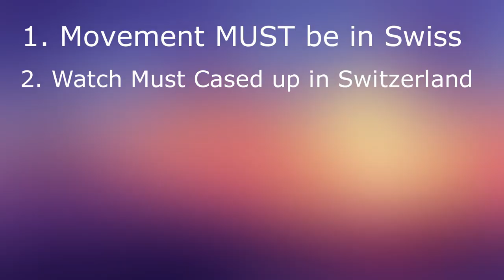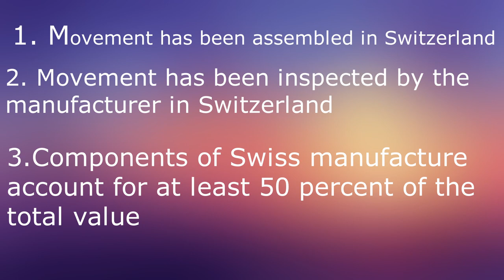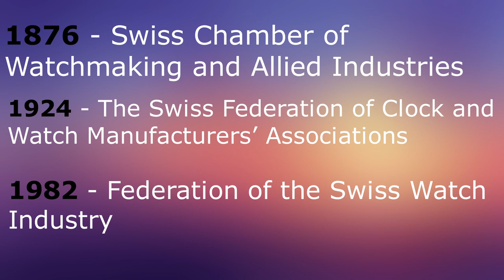(HINDI) What is Swiss Made, Difference between Swiss made & Swiss Movement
I am just a person who are just watch enthusiast like you and want to share it to the people. this video is about Confusion of Swiss made & there meaning. Hope it will help you.

Know The Brand | Ep. 1- ROLEX

GADGETS I USED FOR MAKING VIDEO
RING Light (999₹)
Tripod Amazon basics (1419₹)
OnePlus 7 Pro(42000₹)